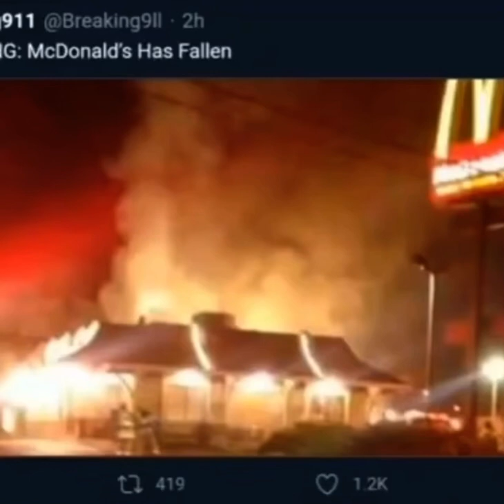Ragazzi brutte notizie McDonald’s has fallen 😢